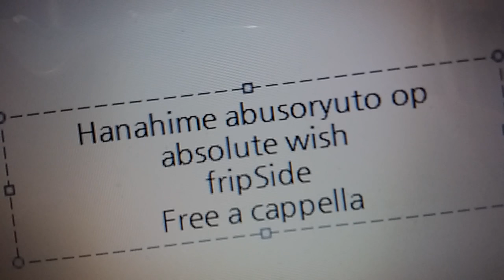ハナヒメ＊アブソリュート OP - absolute wish - fripSide Free a cappella フリーアカペラ